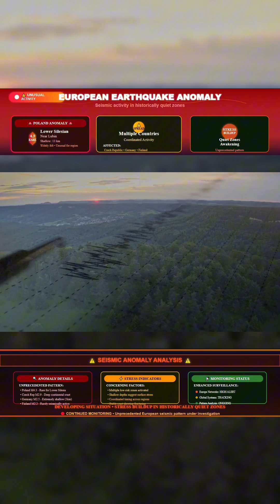UNUSUAL EARTHQUAKE CLUSTER SHAKES EUROPE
In just 24 hours, four separate earthquakes have been detected across parts of Europe that are normally considered low risk. A magnitude 4.3 struck Poland’s Lower Silesian region near Lubin, strong enough to be felt widely and recorded on global monitoring systems.

Smaller but notable quakes followed in the Czech Republic, Germany, and even Finland. The Finnish quake, at magnitude 2.2, was detected by Global Quake systems but has not yet appeared on the main earthquake feeds.

It is rare to see several quakes across these regions show up on global monitoring within such a short period. This unusual activity is now raising questions about whether stress is building beneath areas long thought quiet.